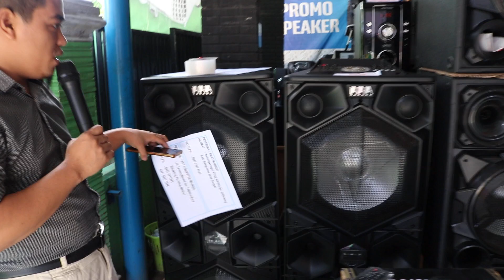Speaker RGB DAT DT 2128 MAX2 Kirim ke BanyuMAS jawa Tengah